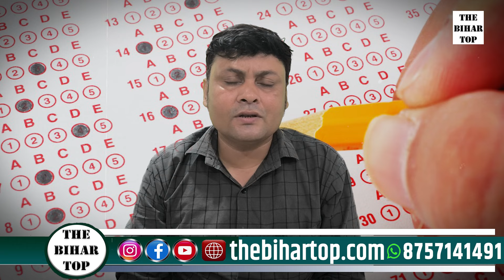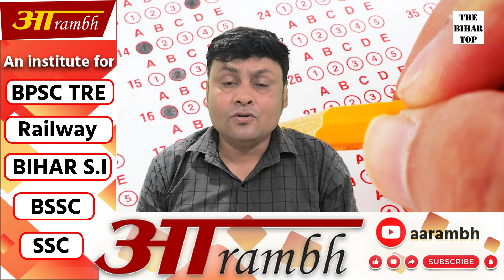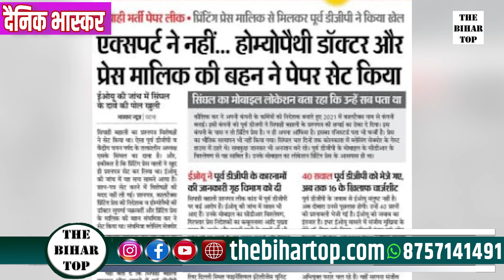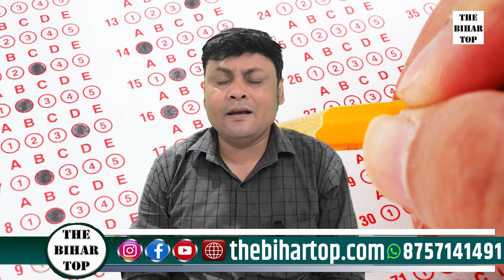21391 Bihar Police Paper Leak में छात्रों से गद्दारी किये पूर्व डीजीपी !कौन,कैसे सेट किया क्वेश्चन !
21391 Bihar Police Paper Leak में छात्रों से गद्दारी किये पूर्व डीजीपी !कौन,कैसे सेट किया क्वेश्चन !